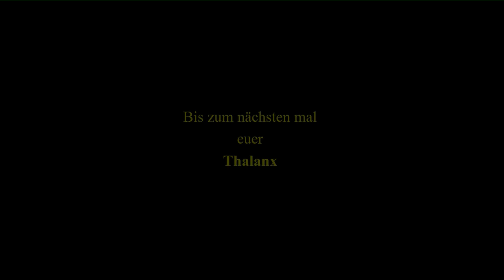World of Tanks Let´s Play #27 -Auszeichnungssammler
Heute sammel ich mal ein paar Auszeichnungen, aber bringt das wirklich was für das Team? Seht selbst ;)